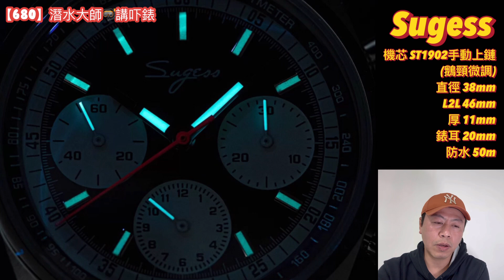[680] 潛水大師講吓錶 - Sugess 三色眼/白眼熊貓🐼計時、ST1902手動上鏈機芯陪大家過冬至快樂正呀喂！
【潛水大師講吓錶  Freedom Of Watchman】